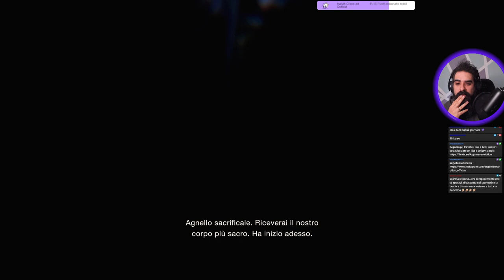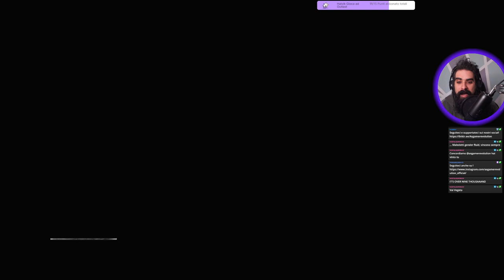Resident Evil 4 [2]- Blind Run - Un FORASTEROH! Vamos a matar a los malvados residentes !cmd !linkt